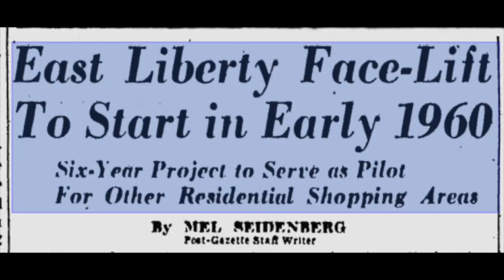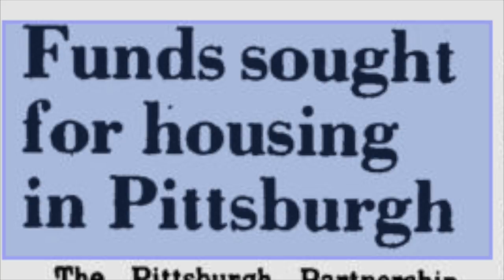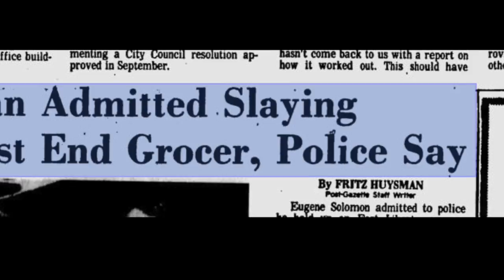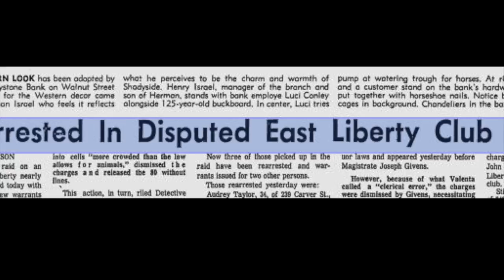A Fail of Two Cities: Pittsburgh's Doomed Urban Renewal Projects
Starting in the late 1950's, the city of Pittsburgh began two separate urban renewal projects in East Liberty and the Hill district. Through a series of unforeseen consequences, both projects failed miserably, both socially and economically.